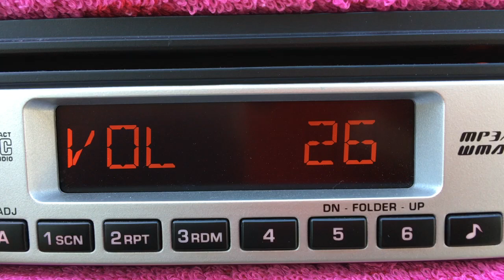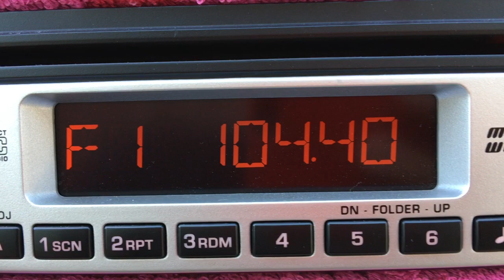PT. Radio Imelda Kartikasari FM 104.40 MHz di tala di Bintulu, Sarawak, Malaysia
💫 Stesen Radio : PT. Radio Imelda Kartikasari (Radio Imelda FM "The Female Station" / PM4FHW)
💫 Frekuensi : FM 104.40 MHz
💫 Kuasa : 1 kW
💫 Tapak Pemancar : Jalan Bukit Puncak no 7 Ngesrep Subdistrict Banyumanik District SEMARANG CITY 50261 Central Java Province, Indonesia 🇮🇩
💫 Tapak Menerima : Bintulu, Sarawak, Malaysia 🇲🇾
💫 Jarak : 1,165 KM
💫 Masa : 15:17 UTC +8 Waktu Malaysia
💫 Tarikh Tempatan : 25 November 2022
💫 Jenis Radio : Clarion PW952633 (TUNER IC NXP TEF6635HW (DSP)
💫 Antena : Nippon NP-12 (FM Booster)
💫 Jenis Propagasi : Sporadic E